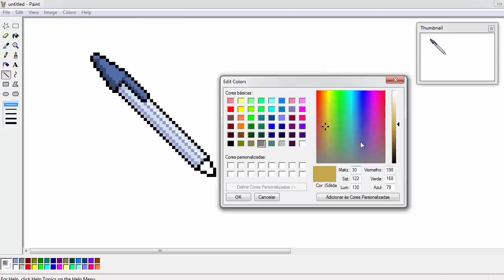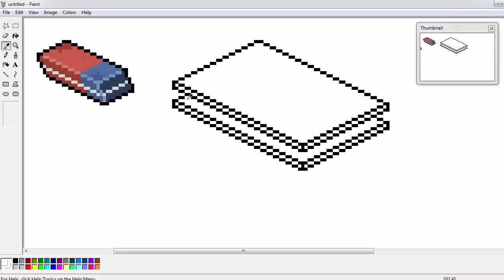COISAS DE ESCOLA - Pixel Art